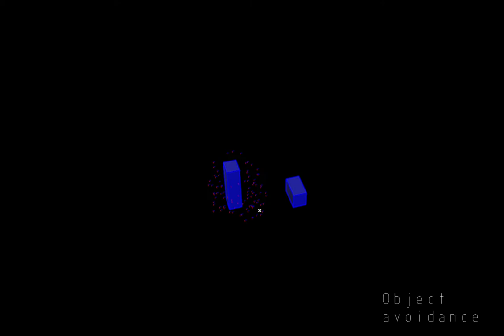Particle simulation in Grasshopper3D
A video showing some experiments done using the Gwyllim Jahn's Nursery plugin for Grasshopper.